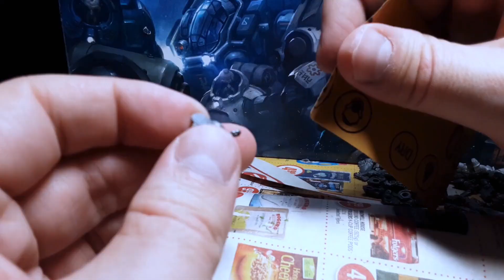March 30, 2023